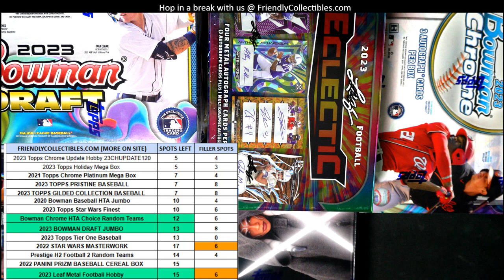Filler A for 23CHRUDELIGHT103